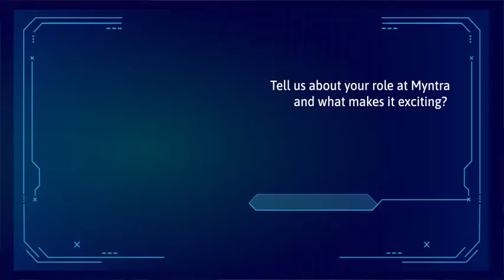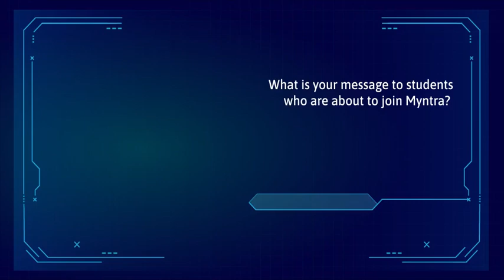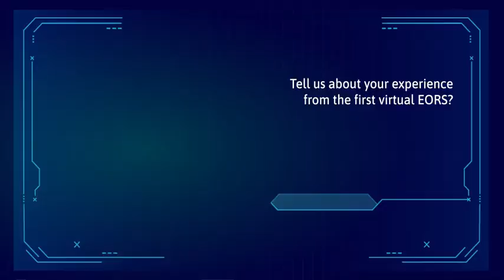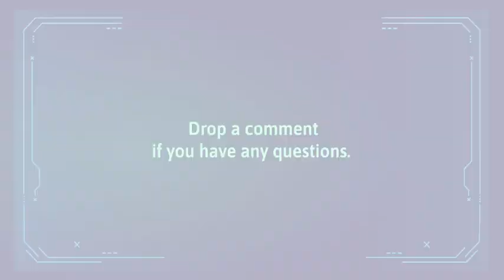Life of a Data Analyst at Myntra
If you can picture yourself sitting on a desk, doing sales forecasting, and building creative reports, then the job of a Data Analyst at Myntra is made just for you. Meet Nikhil Sharma, IIT Roorkee, Supply Chain Management; Shiv Bhanu Singh, IIT BHU, Category team; Sahil Sharma, VIT, Revenue team; and Saurabh Priyadarshini, VIT, Revenue team - the Data Analysts who joined last year, talk about Myntra life, EORS and much more.